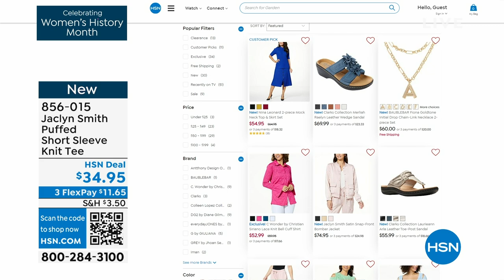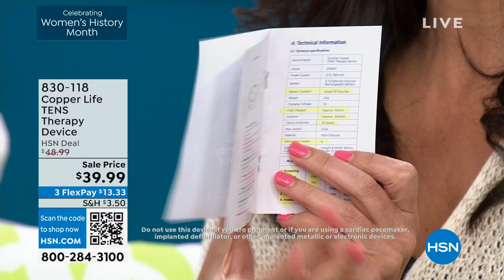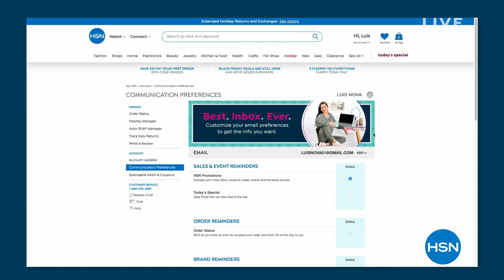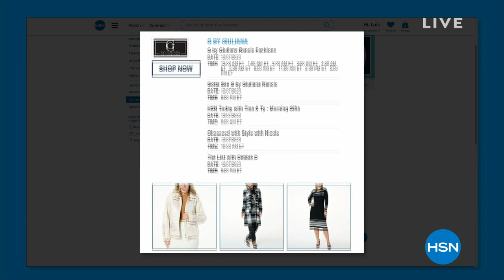HSN | Healthy Living 03.04.2024 - 08 PM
Make your year full of feel-good moments by managing stress with healthy cooking and exercising.